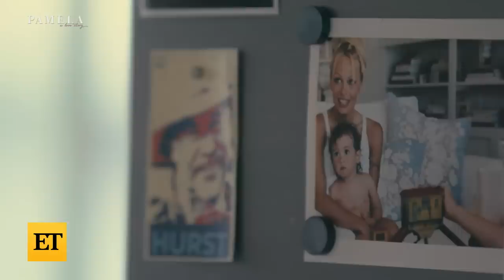Drew Barrymore BREAKS DOWN in Tears With Pamela Anderson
Drew Barrymore breaks down in tears during a candid conversation about her kids with Pamela Anderson, airing Friday on ‘The Drew Barrymore Show.’ The talk show host shares two children with her ex-husband, Will Kopelman.